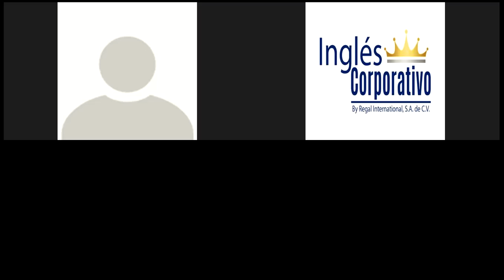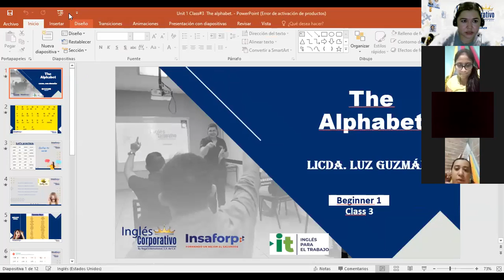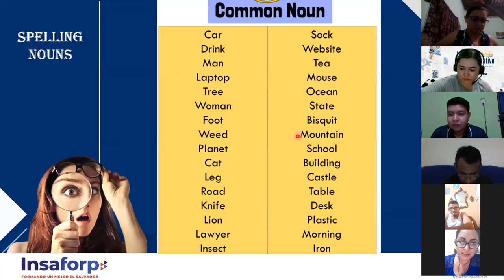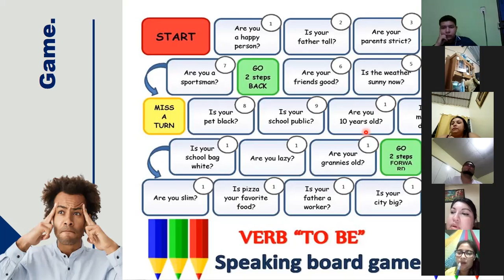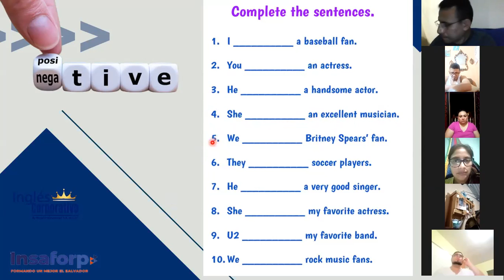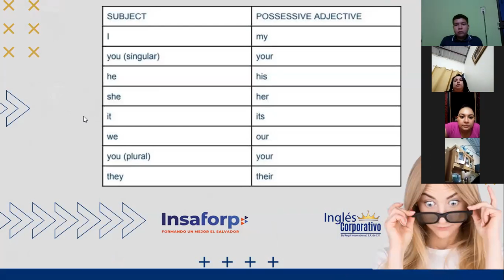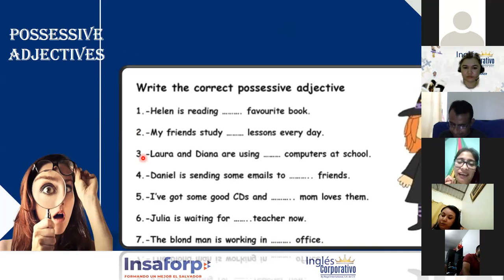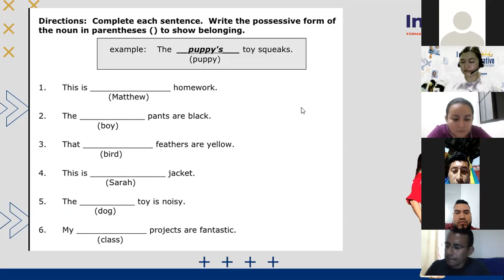Ingles Corporativo-Day 4 Possessive Adjectives